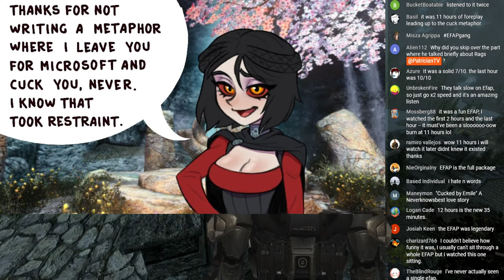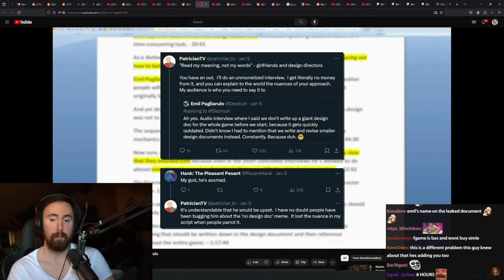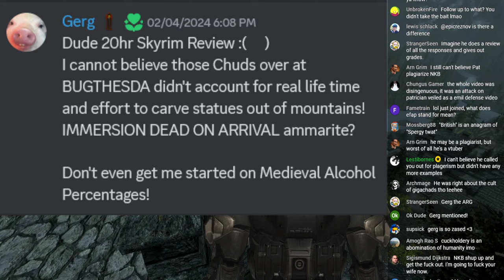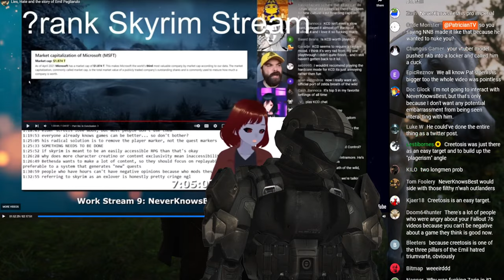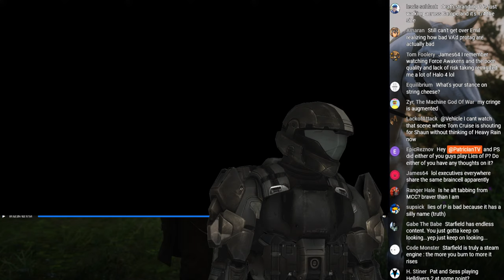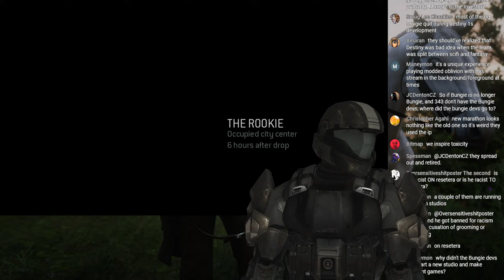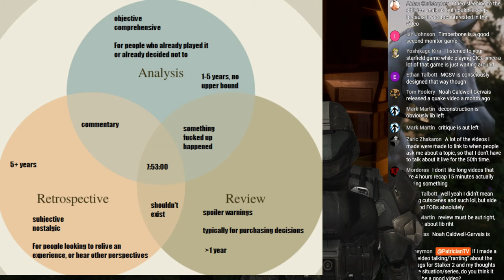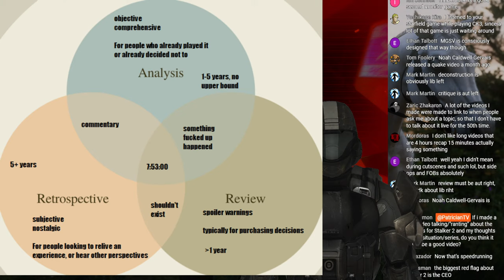Halo Chat | Ghosts in the Closet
It's been over five months